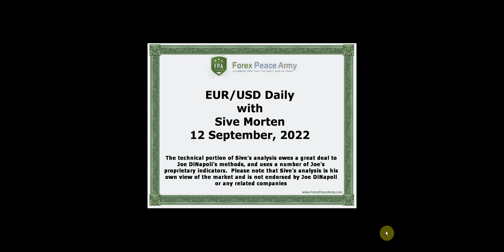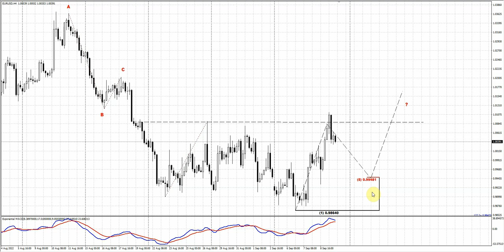ForexPeaceArmy| Sive Morten Daily EUR/USD 09.12.22